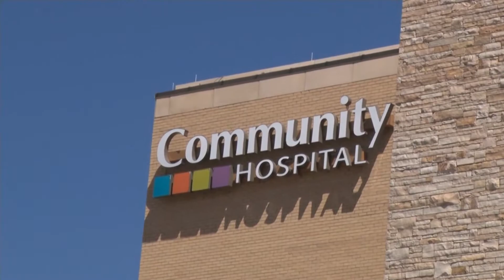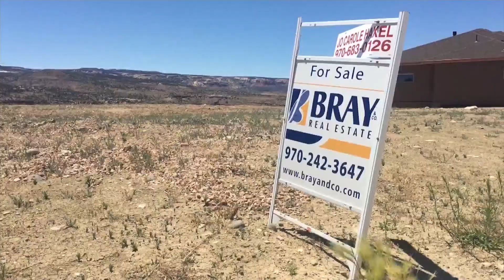COVID IMPACT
Community Hospital in Grand Junction is preparing for the next health emergency. Because so many employees were forced to stay home with quarantined children, Community Hospital will build a groundbreaking daycare.